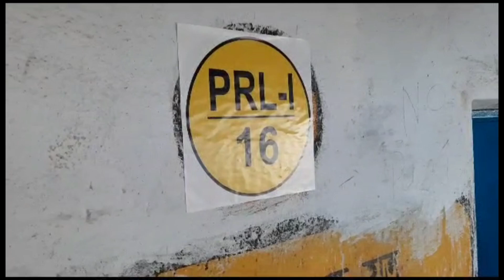पश्चिम बंगाल केंद्रीय सुरक्षा बलों के बीच पंचायत चुनाव, बंगाल मे 698 बूथों पर आज फिर से पुनः मतदान।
पश्चिम बंगाल केंद्रीय सुरक्षा बलों के बीच पंचायत चुनाव, बंगाल मे 698 बूथों पर आज फिर से हो रही है पुनः मतदान।
पश्चिम बंगाल के 22 जिलों की 698 बूथों में आज फिर पंचायत चुनाव की वोटिंग हो रही है।
इनमें झाड़ग्राम कालिमपोंग और दार्जिलिंग शामिल नहीं हैं।
पश्चिम बर्दवान जिले के 6 बूथों पर पुनर्मतदान हो रहा है इसमें पांच कांकसा और जामुड़िया में है ये जानकारी राज्य चुनाव आयोग ने दी है।
शनिवार को हुए पंचायत चुनाव के दौरान छह जिलों में 16 लोगों की हत्या की गई। इसके साथ ही एक महीने में जान गंवाने वालों की संख्या 35 हो गई।